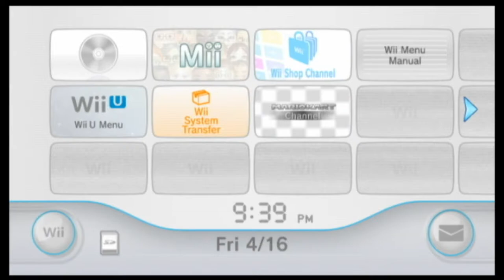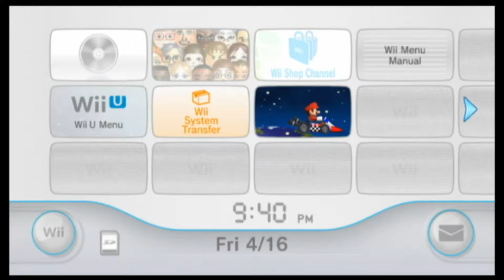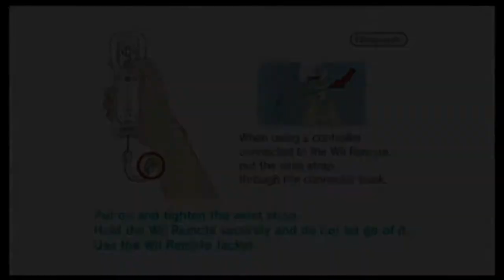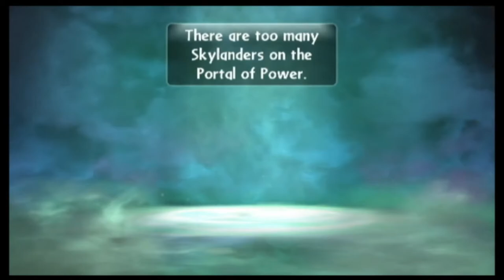Skylanders Giants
playing an old game